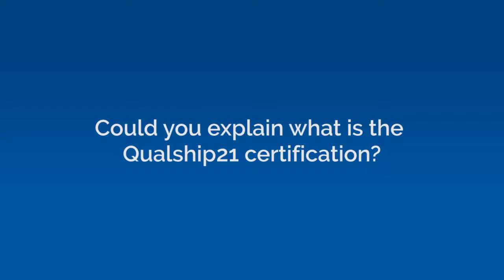High standards with US Coastguard Qualship 21 Certification - OSM Maritime Group